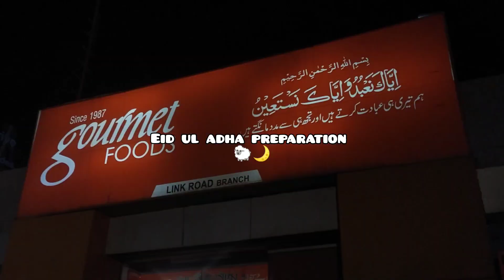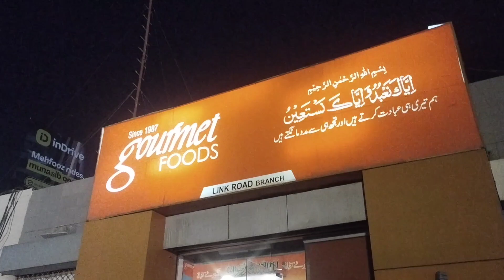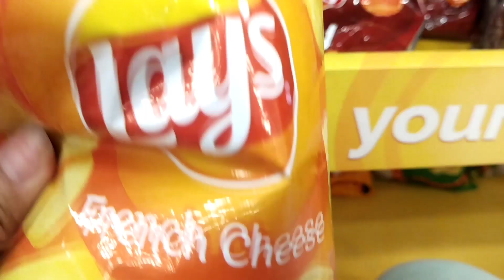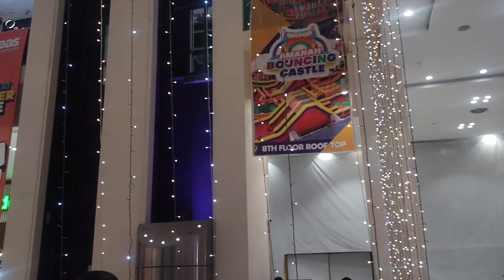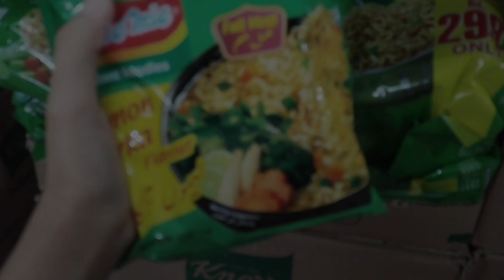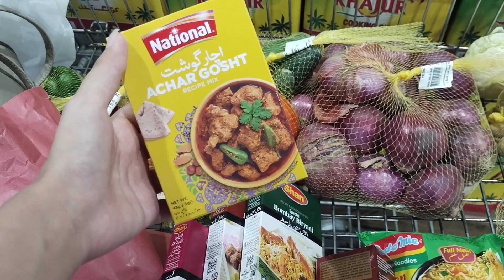Vlog📷, Preparation for Eid UL adha,bakery, groceries,link road market,last day of bakru